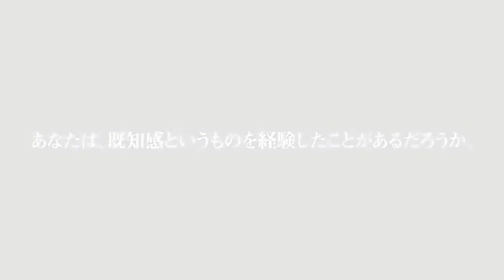Dies irae ～Amantes amantes～ Die Morgendammerung PV風